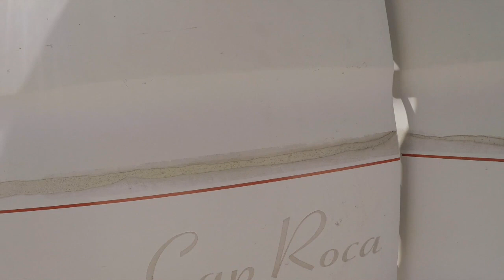El sueño mexicano ⏐ Vivir viajando libre como el viento ⏐ Casa rodante de 3 amigos aventureros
Los 3 amigos de Monterrey nos enseñan su casota rodante hecha de un antiguo School bus que ellos remodelaron y trajeron de Monterrey hasta península de Yucatán. Una maquina impresionante, un verdadero barco terrenal.
¡Bienvenida, bienvenido y que disfrutes de esta experiencia!

Cualquiera aportación o donación es bienvenida y agradecida!